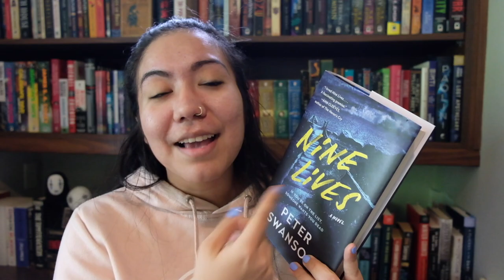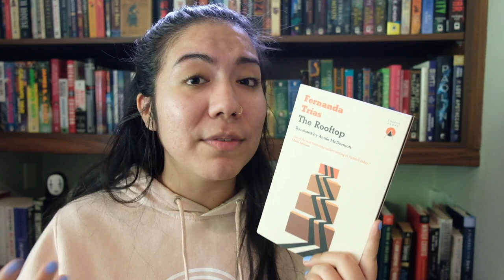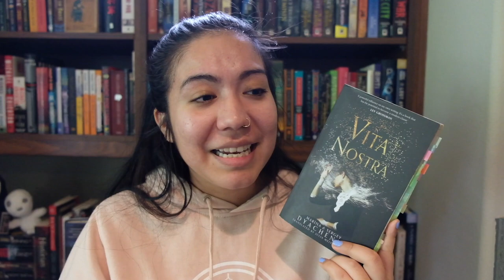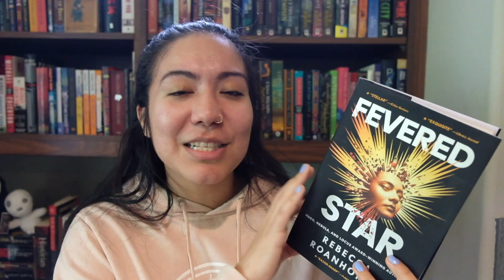Book I read in April | Reading Wrap Up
Hi friends ! Here is a breakdown of all the books I read in April!
My next couple of videos might be a bit late. Ben had a surgery and I'm be helping him over the next couple of days.

I hope you are all having a lovely May !

🍃Books Mentioned🍃
Brown Girls by Daphne Palasi Andreades
Eloquent Rage by Brittney Cooper
Hood Feminism by Mikki Kendall
Ordinary Girls by Jaquira Diaz
Nine Lives by Peter Swanson
The Rooftop by Fernanda Trias translated by Annie McDermott
Vita Nostra By Marina and Sergey Dyachenko translated by Julia Meitov Hersey
Fevered Star by Rebecca Roanhorse
Em by Kim Thuy translated by Sheila Fischman

0:00 Intro
0:25 Stats
2:35 2 Star reads
8:29 3 Stars reads
10:25 4 Star reads
13:25 5 Star reads
16:42 Ouro